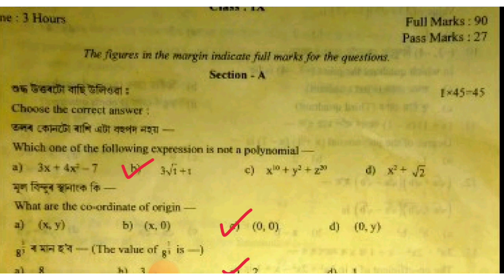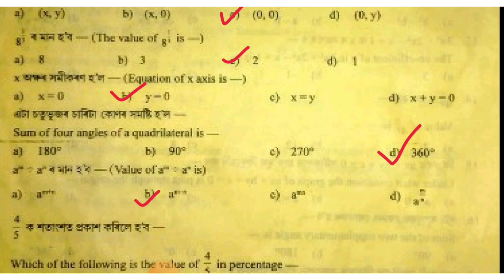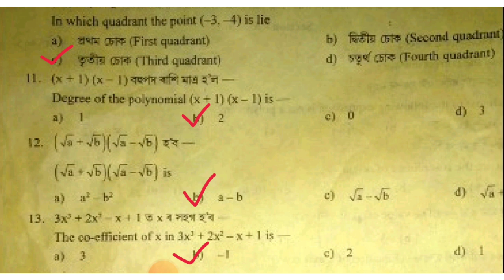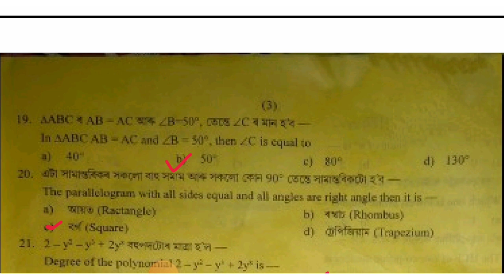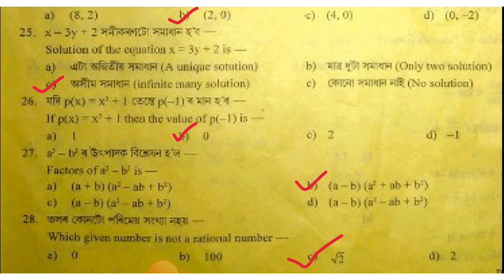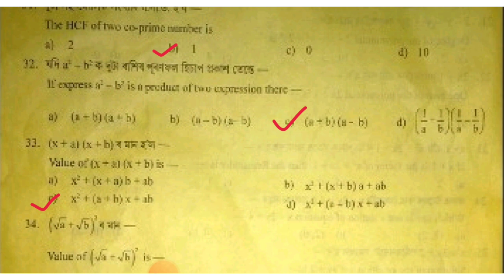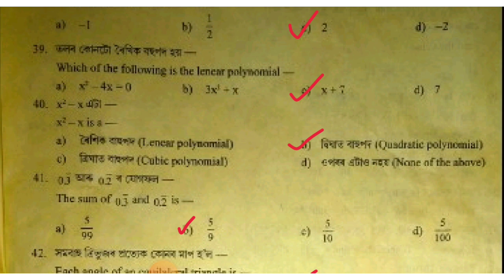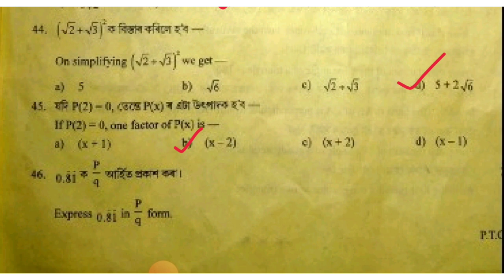Half Yearly Exam 2024 Class 9 Maths Question Paper Solution/Karbi Anglong/@agmathsgyan